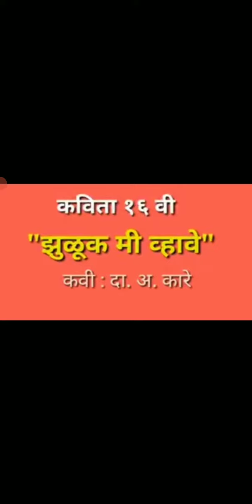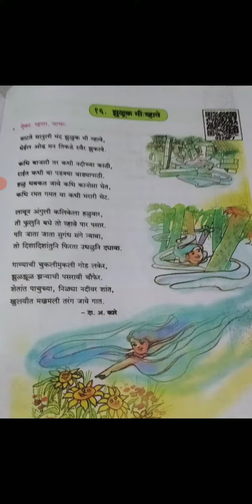26 December 2020